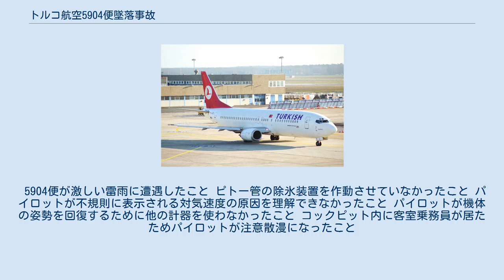トルコ航空5904便墜落事故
トルコ航空5904便墜落事故は、1999年4月7日にトルコのジェイハンで発生した航空事故である。
アダナ・シャキリパシャ空港からキング・アブドゥルアズィーズ国際空港へ向かっていたトルコ航空5904便（ボーイング737-4Q8）が離陸から8分後に墜落し、乗員6人全員が死亡した。
 事故機のボーイング737-4Q8（TC-JEP）は1995年に製造番号25378/2732として製造された。
また、この機体はインターナショナル・リース・ファイナンスがトルコ航空にリースしていたものだった。
2基のCFMインターナショナル CFM56-3C1を搭載しており、総飛行時間は11,600時間で、6,360サイクルを経験していた。
 前日、事故機はサウジアラビアのキング・アブドゥルアズィーズ国際空港から巡礼者150人を乗せてアダナ・シャキリパシャ空港に向かった。
EET23時45分、事故機はアダナ・シャキリパシャ空港に着陸し、1時間ほど駐機された。
その後、5904便としてキング・アブドゥルアズィーズ国際空港に引き返し、再び巡礼者を乗せる予定だった。
離陸前、パイロットはインジルリク空軍基地の管制官に気象情報を聞いた。
管制官は飛行場付近は雷雨に覆われていると返答した。
 0時36分、5904便はアダナ・シャキリパシャ空港を離陸した。
離陸の9分後、10,000フィート (3,000 m)付近で5904便は突然降下を始め、空港の東北東56km地点に墜落した。
衝撃により墜落現場には半径30m、深さ15mのクレーターが生じた。
また、水平安定板は現場から250mほど離れた場所で発見された。
 トルコの民間航空総局が事故調査を行った。
コックピットボイスレコーダー（CVR）から、パイロットが機体の制御を回復しようとしていたとき、コックピットに客室乗務員が居たことが判明した。
 最終報告書では以下のことが事故原因とされた。
 5904便が激しい雷雨に遭遇したこと ピトー管の除氷装置を作動させていなかったこと パイロットが不規則に表示される対気速度の原因を理解できなかったこと パイロットが機体の姿勢を回復するために他の計器を使わなかったこと コックピット内に客室乗務員が居たためパイロットが注意散漫になったこと